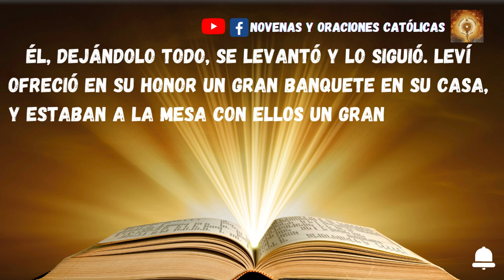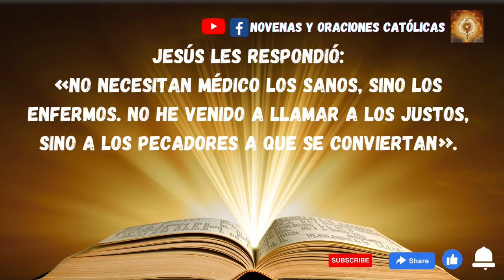Lectura del Santo Evangelio de hoy 25 Febrero 2023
En aquel tiempo, vio Jesús a un publicano llamado Leví, sentado al mostrador de los impuestos, y le dijo:
«Sígueme».
Él, dejándolo todo, se levantó y lo siguió. Leví ofreció en su honor un gran banquete en su casa, y estaban a la mesa con ellos un gran número de publicanos y otros. Y murmuraban los fariseos y sus escribas diciendo a los discípulos de Jesús:
«¿Cómo es que coméis y bebéis con publicanos y pecadores?»
Jesús les respondió:
«No necesitan médico los sanos, sino los enfermos. No he venido a llamar a los justos, sino a los pecadores a que se conviertan».